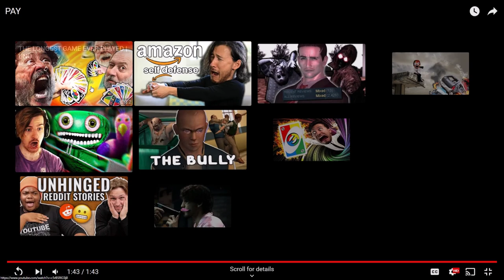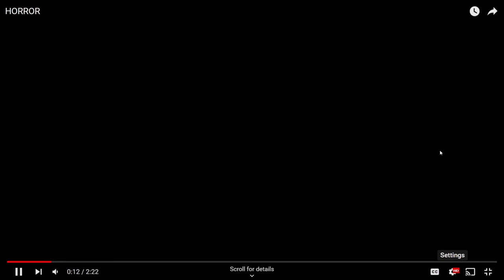Let's Play A Date With Markiplier Let's see how that goes....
It's your lucky day! You get to go on a date with the one and only Markiplier! Get ready for the biggest adventure of your life!